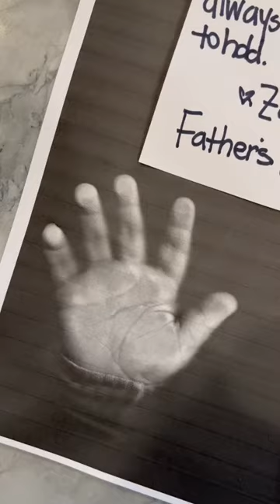🥺 Adorable *Last Minute* Father’s Day Gift Idea!